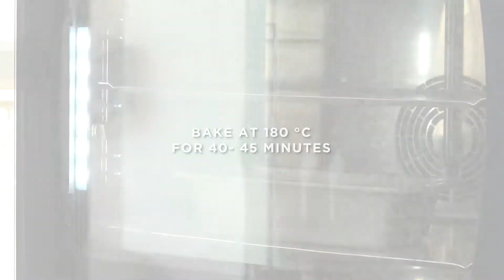Banana Loaf Cake | Easiest Banana cake | Bake with best nonstick bakeware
Banana Loaf Cake
We all love banana bread in all shapes and forms. So, it’s not surprising that we have shared several banana bread recipes on our website and this channel in the past.

You’ll be happy to see that this recipe only calls for very simple and basic ingredients. It is also pretty easy to whip up and the result? Delicious!

⬇️⬇️⬇️⬇️ RECIPE BELOW  ⬇️⬇️⬇️⬇️
Ingredients to make Banana Loaf cake

Refined Flour - 340 g
Butter - 125g
Eggs - 4

Instruction to make banana loaf cake

1. Take Caster sugar and brown sugar in a bowl .
2. Add 125grams of  butter to the same bowl.
3. Now add eggs one by one , do not add the eggs in one go it make create lumps and disturb the consistency of your batter. Mix it well.
4. Add mashed banana's to the batter with Vanilla extract . And mix it well.
5. Now shift the flour , baking powder , baking soda , salt , cinnamon powder to the batter and mix it to form thick batter.
6. While you mix it add 240 ml milk slowly and steadily. Check the consistency of the batter it should flowy and not extremely thick. (Check video)
7. Now shift the batter into a loaf pan and bake it at the mentioned temperature and time .
8. Top it with some honey sugar syrup or your choice of jam to add more to it.